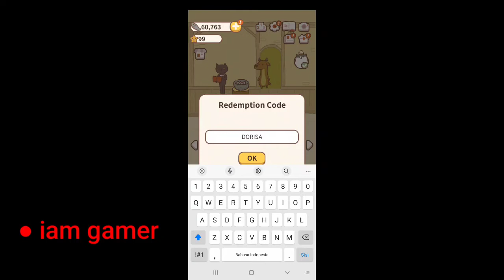Animal Restaurant Redemption Code April 2022